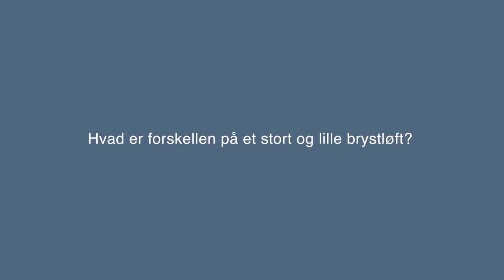Hvad er forskellen på et lille og et stort brystløft?